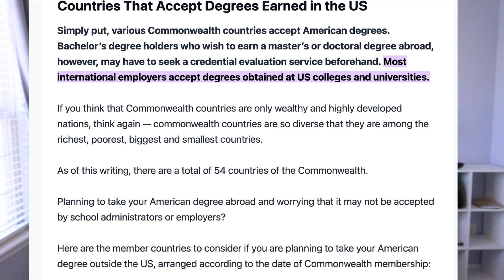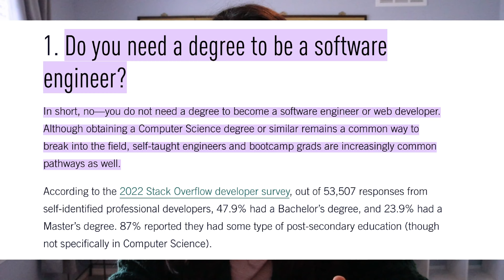The only careers which require college in 2023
While college seems like it is a necessity out of high school, in reality it is not needed for every career field. In fact,  only five fields truly require college.

If you and your family are going through a hard financial patch, and you're looking for alternatives to college, consider trade school, community college, going into sales, E-commerce or find a mentor to break into the arts industry (breaking into the arts field is difficult but I'm sure doable).

Timestamps:
00:00 Introduction
00:19 About me
03:01 Career path 1
03:18 Career path 2
04:27 Career path 3
05:07 Career path 4
05:59 Career path 5
06:24 Alternatives to 4 year universities
07:55 The positives of college besides money

Sources:
1. How to Become a Software Engineer Without a Degree in 2023, CareerFoundry, Accessed: April 11, 2023, Published: January 03, 2023

2. Are American Degrees Valid in Other Countries?, College Reality Check, Accessed: April 11, 2023, Published: June 11, 2022